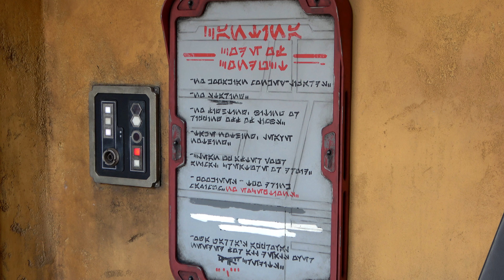The Lingo YOU Need to Visit Star Wars Galaxy's Edge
One of the magical things about visiting Galaxy's Edge is the language that is spoken in the land.  The Disney Cast Members act in Star Wars character and speak in special Star Wars phrases.  I'll help you understand what they are saying in this video. This was recorded before Disneyland shut-down due to the pandemic.